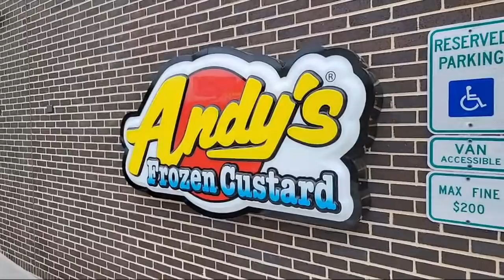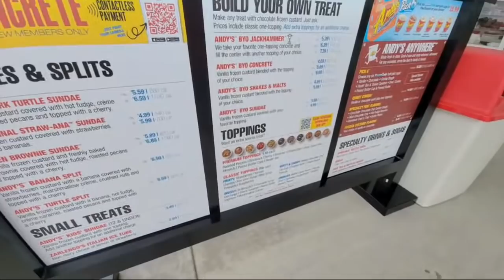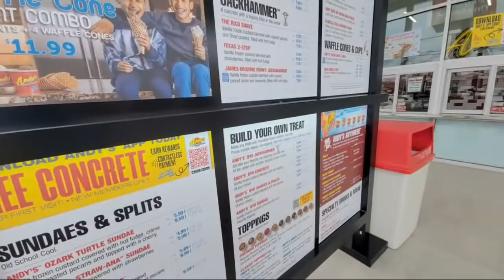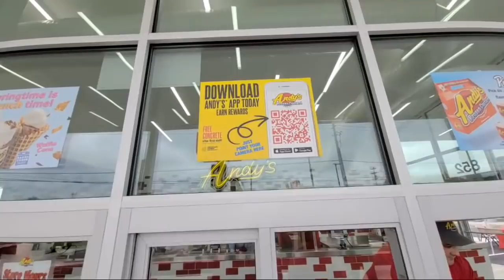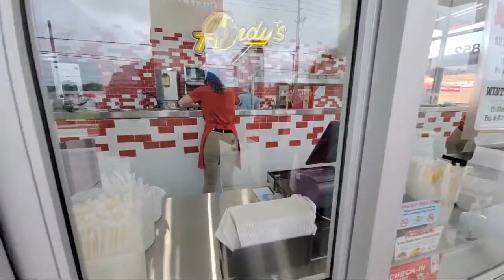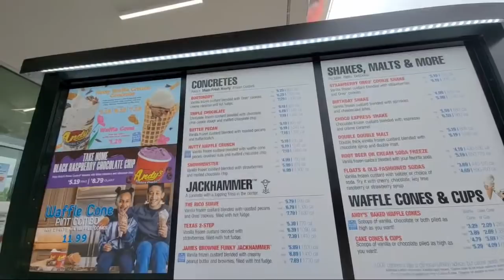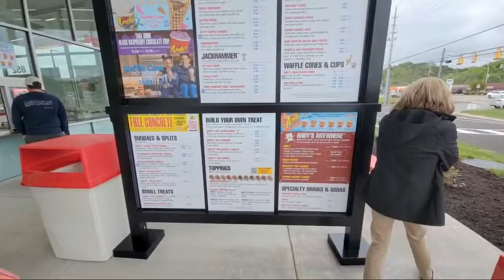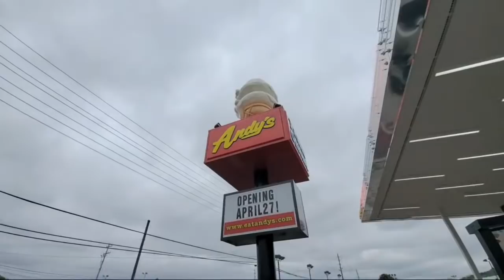Andy's Frozen Custard Grand Opening Sevierville Live